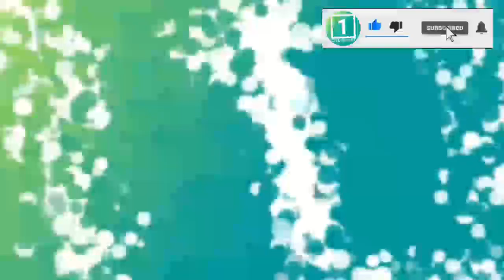واحد نژند : به د.ر.د سـ.ـر بـ.ـزرگـ.ـی افـ.ـتاد ؟؟؟